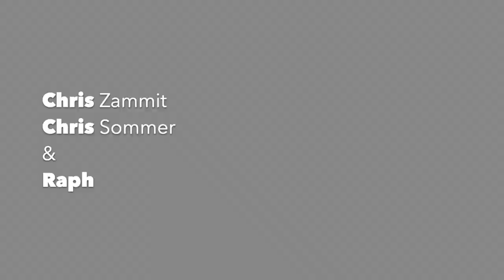Skiing 9,500 ft off the summit of Mt Baker | Raphael & the Chris's | March 16th 2021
On March 16th Chris Zammit, Chris Sommer and Raphael Hyde tour to the summit of Mt Baker to ski 9,500 ft of cold dry powder in bluebird conditions. This will be a day I'll never forget.